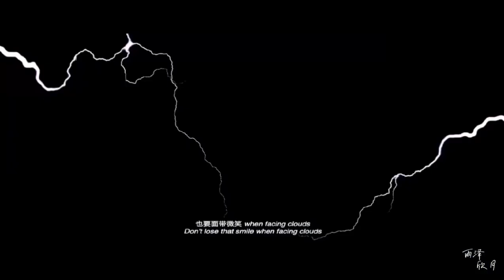[INTO1 Nine高卿尘] Dark Style Nine with stunning facial expressions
Nine's facial expression in 'The Storm Center' music video is so stunning! He really suits the 'dark style'.